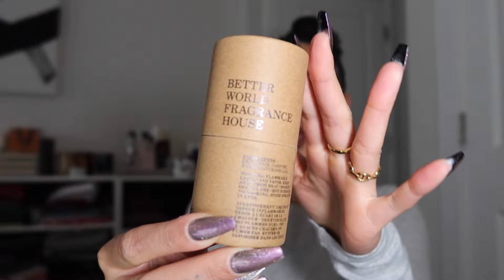I bought DRAKES signature scent so you don’t have to… CARBY MUSK FRAGRANCE OIL REVIEW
Drake just dropped a *NEW* fragrance and I'm here to review it with a first impressions!! The Carby Musk Fragrance oil is a unique scent for sure!
Better World Fragrance House